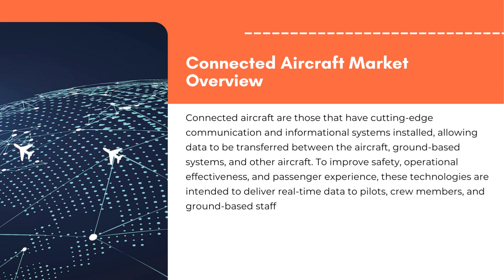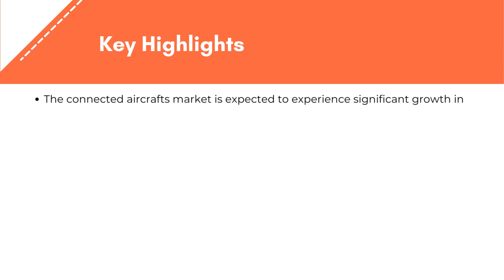Connected Aircraft Market | Exactitude Consultancy Reports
Connected Aircraft Market by Type (Systems, Solutions), Application (Commercial, Military), Connectivity (Inflight, and Air-to-Ground Connectivity), Frequency Band (Ka-Band, Ku-Band, L-Band), And Region, Global Trends and Forecast From 2023 To 2029

The connected aircraft market is expected to grow at 17.4 % CAGR from 2022 to 2029. It is expected to reach above USD 11.18 billion by 2029 from USD 2.64 billion in 2020.

Connected Aircraft Market Overview
Connected aircraft are those that have cutting-edge communication and informational systems installed, allowing data to be transferred between the aircraft, ground-based systems, and other aircraft. To improve safety, operational effectiveness, and passenger experience, these technologies are intended to deliver real-time data to pilots, crew members, and ground-based staff.
Segment Analysis
The connected aircraft market is segmented based on type, application, connectivity, frequency band and region.

Systems and solutions are the two primary categories into which the connected aircraft market can be divided. The solutions category contains the software and services required to manage and analyze the data produced by these systems, while the systems segment includes the hardware elements, such as sensors, antennas, and communication devices.